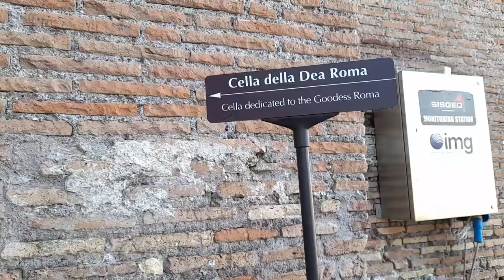Узнай Рим лучше. Римский Форум. Храм Венеры и Ромы. Арка Тита. Истории Древнего Рима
Небольшое путешествие в Древний Рим